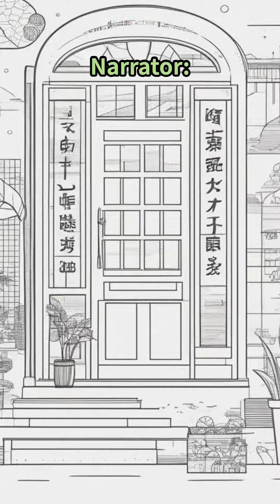ソクラテス、未知なるものについて知っているとは思わない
コメントくれたら嬉しいです。
いつもくれる人はありがとうございます。

パブロ詳細解説はこちら。

オススメのリアルギアはこちら。MICHIKO LONDON

VOICEVOX:ずんだもん
VOICEVOX:四国めたん
VOICEVOX:春日部つむぎ